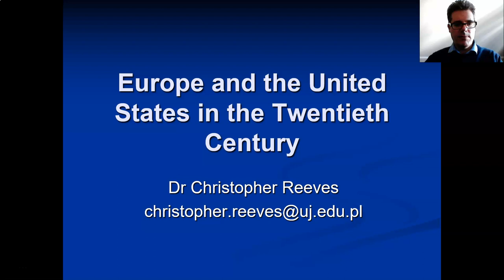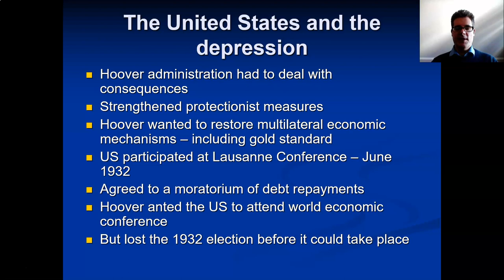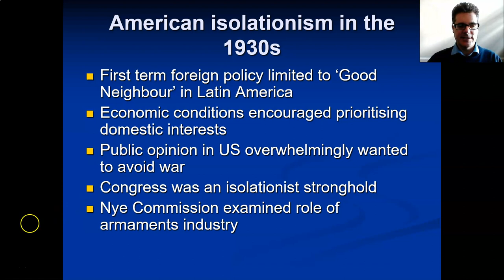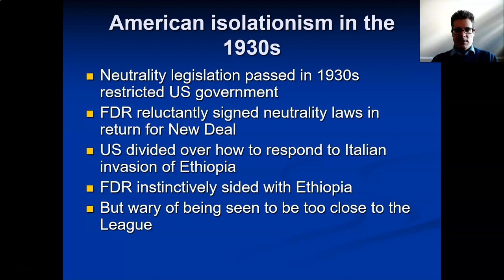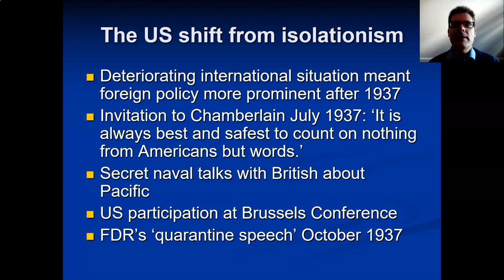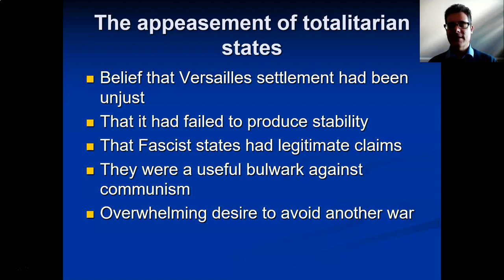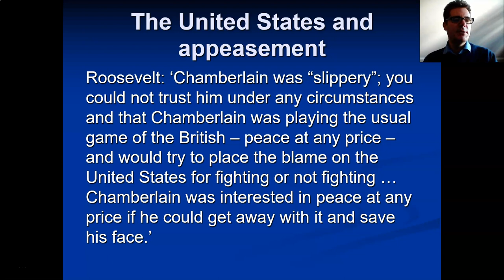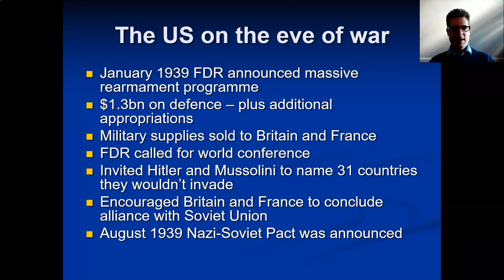UJ TAS US & Europe: Lec. 5: The US and the Challenge of Fascism in Europe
The lecture will consider US and European relations during the 1930s, and the manner to which the US responded to the crises of the mid- to late 1930s, including German rearmament, the Italian invasion of Ethiopia and the crisis over Czechoslovakia in 1938.